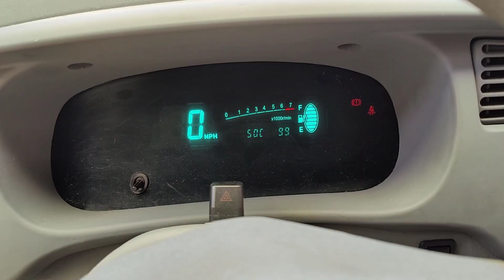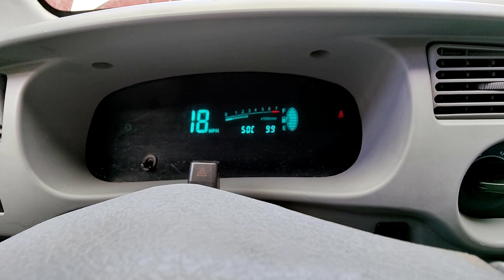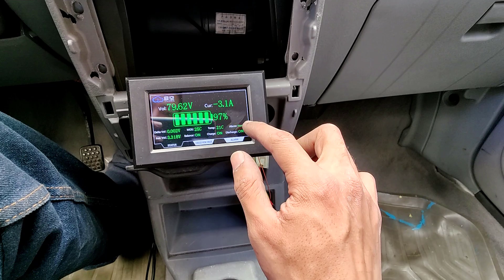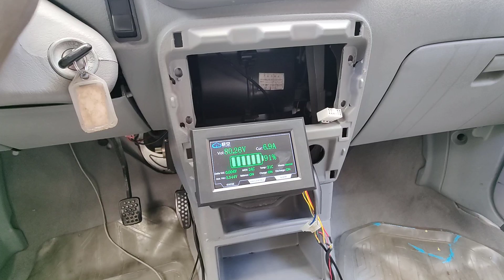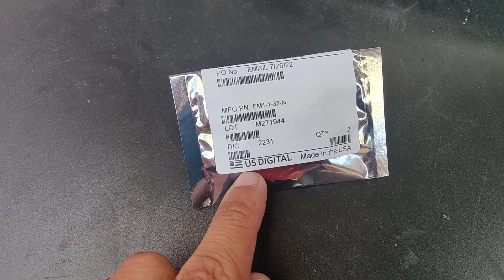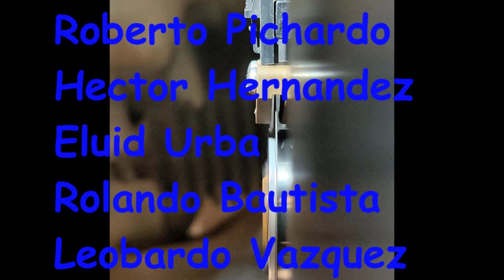04 RESTAURACION VEHICULO ELECTRICO MILES ZX40S REHABILITACIÓN AUTO A BATERIAS MOTOR 100% ELECTRICO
Por fin hay movimiento, pero aun bastantes problemas por resolver para salir a las calles y hacer uso normal de l vehículo electrico

Daihatsu Move L900 second generation
Huali Happy Messenger (China, 2003–2008)
Miles ZX40 (United States, 2006–2013)
Perodua Kenari (Malaysia, 2000–2009)
no Chang Li S1 Pro